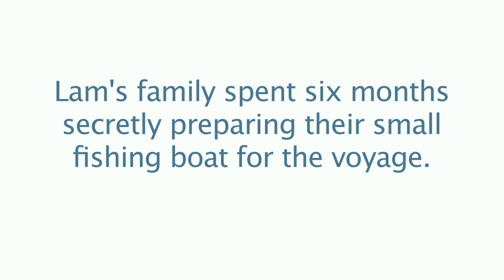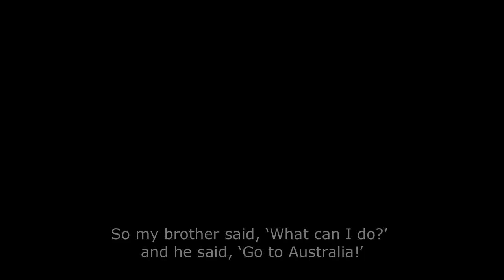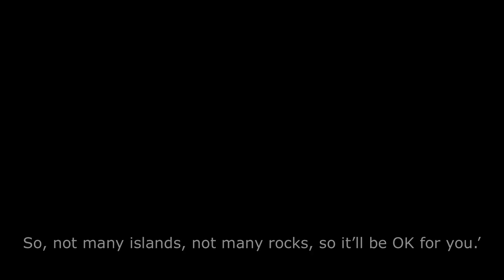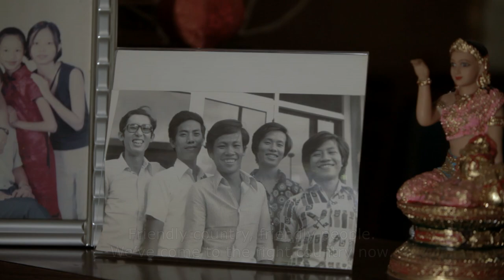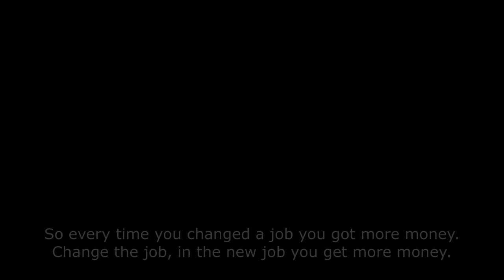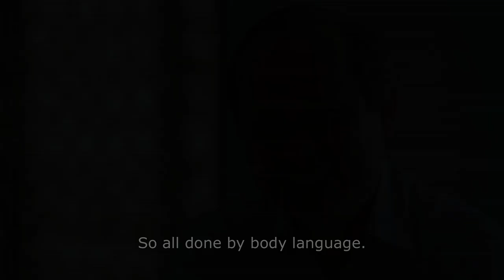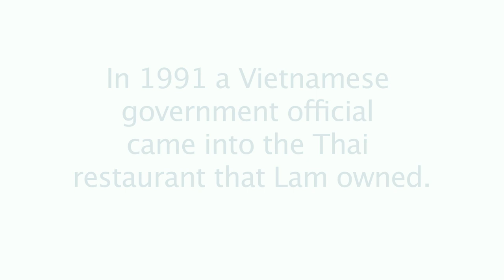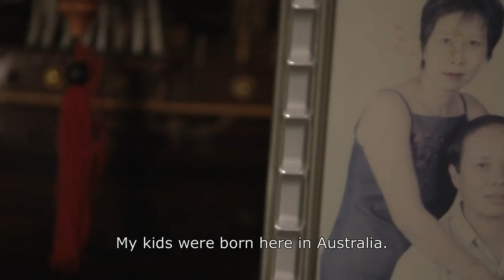Lam Tac Tam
Description: Lam Tac Tam arrived in Darwin as a refugee on a 17-metre fishing vessel in 1976 after fleeing Communist Vietnam. Lam found a job within a week, and negotiated the challenges of a different culture, food and language. Lam and his Timorese-born wife still reside in Darwin, although he regularly returns to his country of birth for his business promoting tourism to Vietnam.